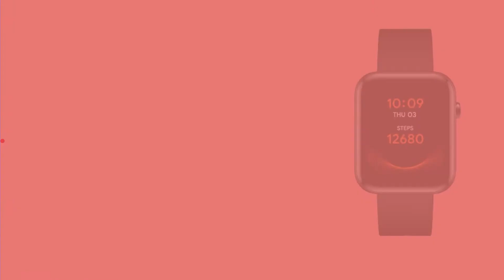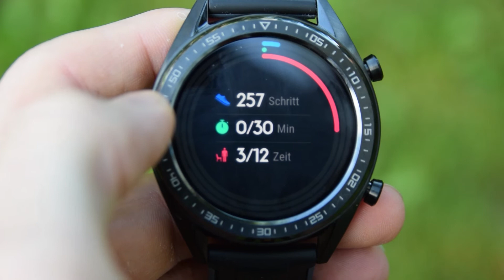Die besten günstigen Smartwatches unter 100 Euro 💶 in 2021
Günstige Smartwatches unter 100 Euro ➡️ Eine gute Smartwatch muss nicht teuer sein. Auch für unter 100 Euro bekommt man inzwischen schon gute Smartwatches die sowohl in Sachen Verarbeitung als auch in Sachen Funktionen und Features an deutlich teurere Modelle herankommen. Egal ob man nach einer Smartwatch sucht, um seine Gesundheit zu verbessern, mehr Sport zu treiben oder einfach um ein praktisches Gadget für den Alltag am Handgelenk zu tragen, bei den Smartwatches unter 100 Euro auf dieser Liste ist garantiert das richtige dabei.

➤ Noch nicht das richtige gefunden? Hier gehts zu meiner Liste der besten günstigen Smartwatches:

➤ Amazfit BIP

Amazfit BIP kaufen

➤ Ticwatch GTH

Ticwatch GTH kaufen

Amazfit Bip U Pro kaufen

➤ Huawei Watch GT

Huawei Watch GT kaufen

Huawei Watch GT 2e kaufen

Amazfit GTS 2 mini kaufen

Auf dem IdealWatches Kanal kommen wöchentlich neue Reviews und Infovideos zum Thema Uhren und Smartwatches.

Beim Kauf einer Uhr oder einer Smartwatch gibt es viele Dinge zu beachten. Da fühlt man sich schnell mal überfordert.

Um dich dabei zu unterstützen, die richtige Uhr zu finden, teste ich die neusten Uhren und stelle dir auf meinem Youtube Kanal und auf meiner Website (idealwatch.de) die besten Modelle vor.

Mein Ziel ist es dich beim Kauf deiner Uhr oder Smartwatch bestmöglich zu beraten und dich so vor Fehlkäufen zu schützen.

▬ Empfohlene Videos ▬▬▬▬▬▬▬▬▬▬▬▬